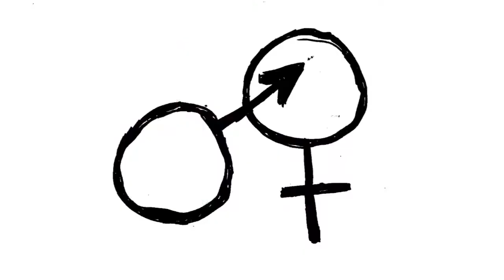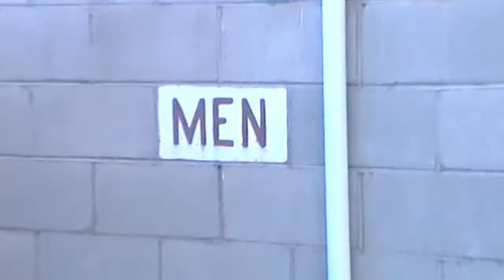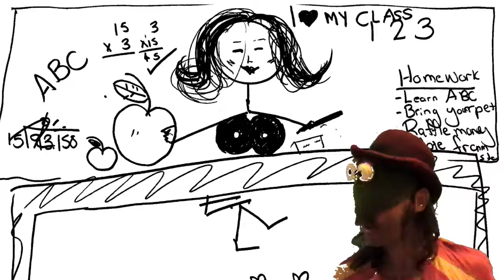Royals - Peter Fenwick [ OFFICIAL VIDEO ]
test, test, check one two. is this fandangled thing on??
Got it!!
well prod me numb, here's a bit of jovial DaDa for the pressure valve release. Keep sharp and fresh cause life's pretty straight without circus tents and me ol' Gran Gran. EFFING; Royals!! Royals!!
PS. No Royals or sock puppets were harmed in the making. Just our bottom feeding dignity and souls.
Tanks; Lisa- Leading Lady. Fraz- Ukelele (man, I can't even spell the instrument).Paul Huntingford- Editor, Musical engineer,Drummer.
Thor and his mussus- Camera for grannie picks.
and me. yay me for me.
Keep it raw fellow buckets of worm food.